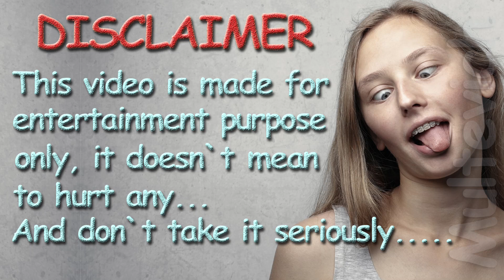What Jhumka?｜Drawing Meme｜Rocky Aur Rani Kii Prem Kahaani｜Ranveer｜Alia｜Pritam｜Amitabh｜Arijit｜Jonita